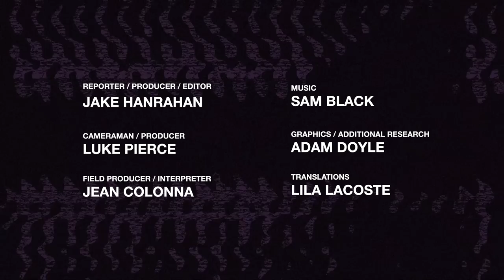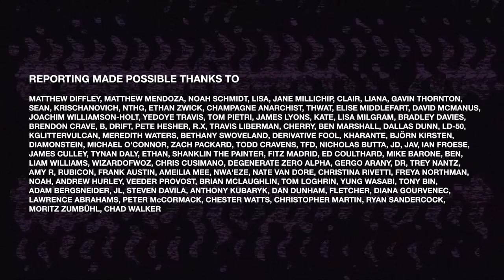The Corsican Youth Uprising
On March 13th we were on the ground in Bastia, Corsica, to document the violent youth protests against the French state. These historic clashes have gone largely under-reported. Corsica is under the control of France, but many on the idyllic island want to be independent, or at least have better autonomy. A Corsican prisoner, Yvan Colonna, was recently attacked in a French prison. This sparked the ongoing youth revolt.

Yesterday, Colonna died from his injuries. This will likely cause a new wave of violence in Corsica.

SUPPORT POPULAR FRONT